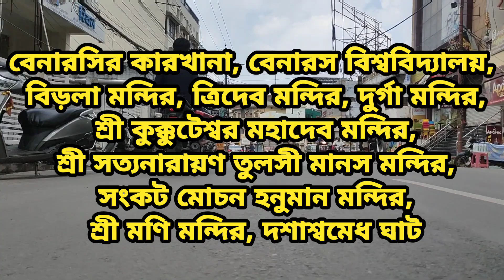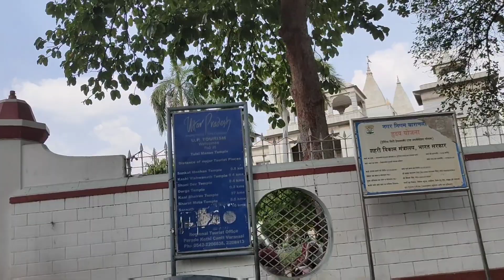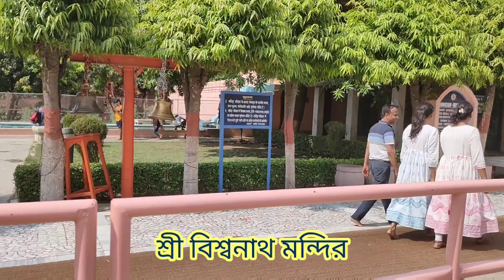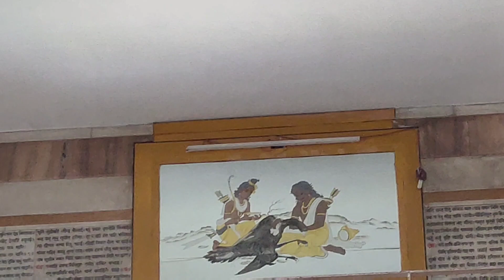সুন্দর ১০টি স্থান বেনারসের | Top 10 places of Varanasi Must Visit | Bike Trip | Kolkata to Varanasi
সুন্দর ১০টি স্থান বেনারসের

This top 10 places of Varanasi you must visit, this a bike trip we went from Kolkata to Varansai. Varanasi, also known as Benares or Kashi, is one of the oldest and most spiritually significant cities in India. It's famous for its ghats (steps leading down to the river) along the Ganges River, ancient temples, and rich cultural heritage. Here are 10 visiting places in Varanasi:

Banaras Hindu University (BHU):
This is a renowned public central university located in Varanasi, Uttar Pradesh, India. It was founded in 1916 by the efforts of Madan Mohan Malaviya, a prominent educationist, social reformer, and independence activist. BHU is one of the largest residential universities in Asia, known for its diverse academic programs and rich historical significance. When I am enter into the campus it's looking so beautiful because when I am looking surround there is green and green every ware.

New Vishwanath Temple (Birla Temple):
A white marble temple dedicated to Lord Shiva. It's known for its intricate carvings and peaceful ambiance. The New Vishwanath Temple, also known as the Birla Temple, is a prominent Hindu temple located in Varanasi, Uttar Pradesh, India.

Tridev Temple:
Is located in Holy city in Varanasi, Uttar Pradesh, India. Tridev temple is situated near Tulsi Manas Mandir. This temple is dedicated to three God, Salasar Hanuman Bhagwan, Dadi rani Sati Devi, and Khatu Ji Maharaj.

Durga Kund Mandir:
 Here are some key details about the Durga Temple. The Durga Temple is situated near the Durga Kund (pond) in Varanasi, Uttar Pradesh, India. It's located in the northern part of the city, close to the famous Vishwanath Temple. Its was constructed in the eighteenth century. The temple's architecture features a Nagara-style design, which is a common style for Hindu temples in North India. The Goddess Durga statue was not created by humans, it appeared in the temple on its own.

Sri Kukkuteshwar Mahadev Temple:
This temple is into the Durga Temple, local people are shying that after you doing puja of Mata Durga you should go to the Sri Kukkuteshwar Mahadev temple otherwise your puja is not completed.

Sri Satyanarayan Tulsi Manas Temple:
A modern temple dedicated to Lord Rama, where the walls are inscribed with verses from the Ramcharitmanas (an epic poem on Lord Rama's life). Ramayan was originally written in Sanskrit language by Sanskrit poet Valmiki muni. Being in Sanskrit language, this epic was not accessible to and understood by masses. In the 16th century, Goswami Tulsidas wrote the Ramayan in Awadhi dialect of Hindi language and the Awadhi version was called Ramcharitmanas (meaning Lake of the deeds of Rama). In 1964, the Sureka family constructed a temple at the same place where Goswami Tulsidas wrote Ramcharitmanas.

Sankat Mochan Hanuman Mandir:
The Sankat Mochan Hanuman Mandir, commonly referred to as the Sankat Mochan Temple, is a renowned Hindu temple located in Varanasi, Uttar Pradesh, India. Here are some key details about the temple. The Sankat Mochan Hanuman Mandir is situated in the southern part of Varanasi, not far from the famous Banaras Hindu University (BHU) campus. The main deity of the temple is Lord Hanuman, who is revered as a symbol of devotion, strength, and courage in Hinduism. The temple was founded by the renowned saint and freedom fighter, Goswami Tulsidas. He was the author of the epic poem "Ramcharitmanas,"

Shri Mani Mandir:
The Mani Mandir was first constructed in the 1940, but the temple we can witness now has been renovated since then. Also, the remaining 151 shivlings are spread across the sides of the temples in rows. The name "Mani" which means gem, is given to the temple because the temple has 12 Jyotirlingas made of Rhinestone adorned in the temple. Overall, the temple is close to a traditional temple in terms of its ideologies yet modern in its unique way.

Benarasi Saree factory:
Banarasi sarees are very popular all over the World. This is a traditional and iconic style of sarees woven in Varanasi, also known as Banaras. Some of the popular saree markets and areas include Vishwanath Gali, Godowlia Market, and Chowk.

We paid only 800/- to this Toto Dada. You should bargain before you take it otherwise the charges 1500/- to 1600/-.

Hotel Padmini International
Help Desk / Sales Manager
Ajit Srivastav
Address: Sigra, Mahmoorganj Road, Varanasi - 221010